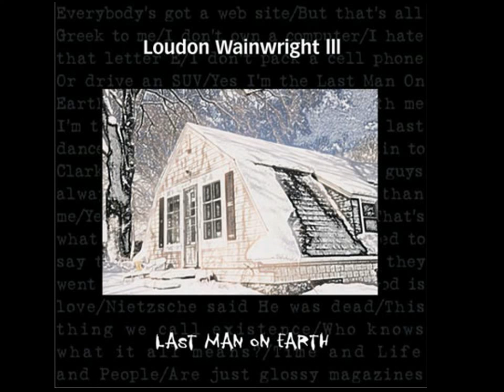youtube video #-5Y0h3jXoYk